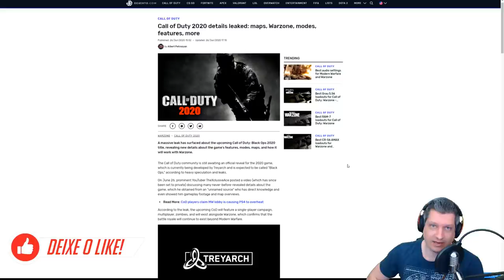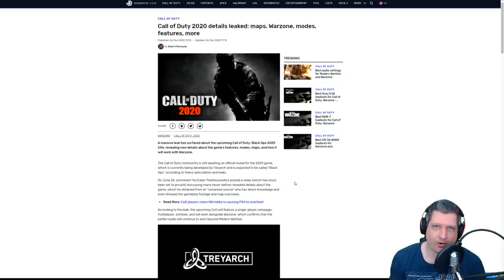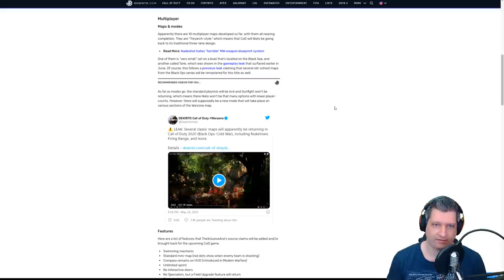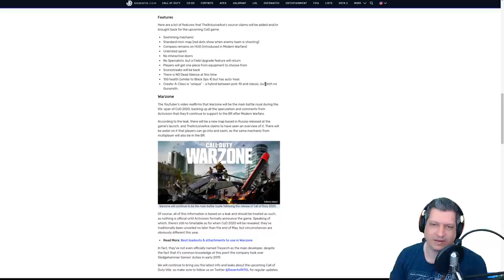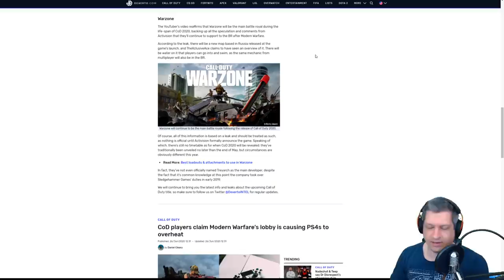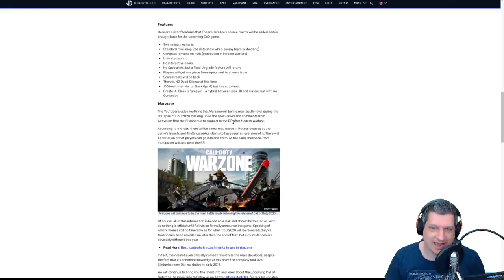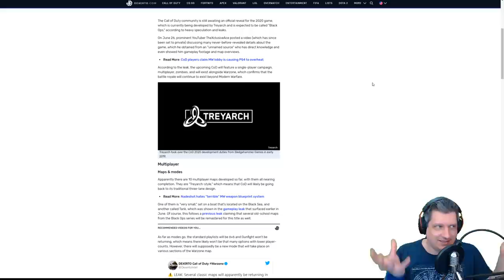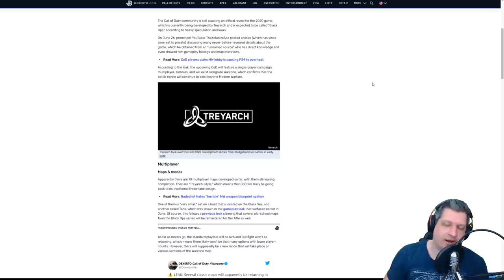VAZAMENTOS SOBRE O COD 2020 E FUTURO DO WARZONE!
Vídeo com o Ogro trazendo várias informações vazadas sobre o CoD 2020 e o possível futuro do Warzone!